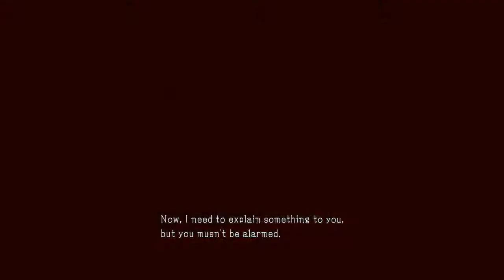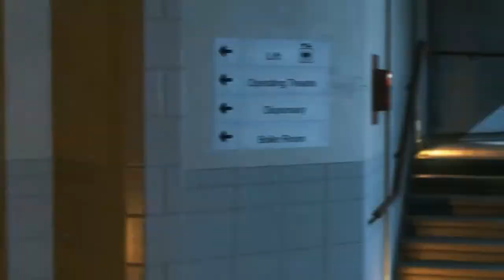lets play METAL GEAR SOLID V #1 ghost rider appears again!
the first part of mgs V